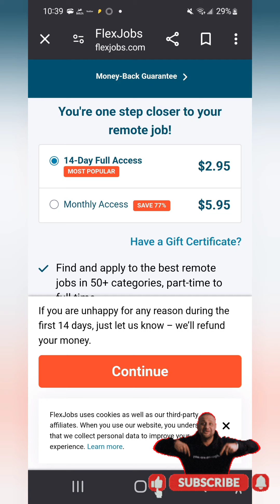So today I received a response from make a move (get paid to relocate) my update🤔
Here is the link to official website make a move (get paid to move)

if you want to know how it all works click the tab that says How it works once you click the main site link first you be able to get there

I’m raising $20,000 until 07/19/2024 for Zoning Laws Force RV Move! Tow Vehicle Needed for New Home.. Can you help?

Stanley Quencher H2.0 FlowState Stainless Steel Vacuum Insulated Tumbler with Lid and Straw for Water, Iced Tea or Coffee

Jump Starter with Air Compressor